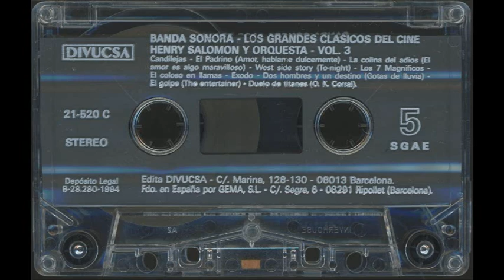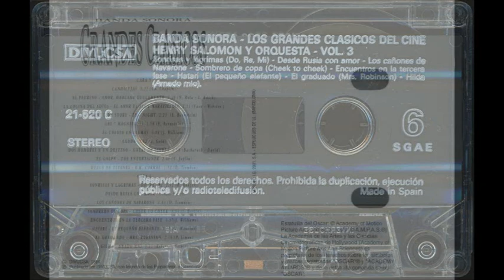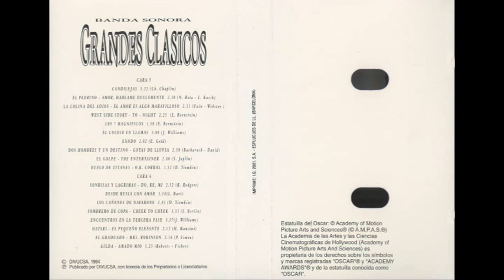HENRY SALOMON Y SU ORQUESTA - Banda Sonora Grandes Clásicos Vol.3 - MC 1994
Se trata del tercer volumen de una colección de 3 musicassettes publicada en España por Divucsa en 1994.

Cara A (Cara 5)
00:04 1  Candilejas 3´22
03:21 2  El padrino - Amor, háblame dulcemente 2´30
05:54 3  La colina del adiós - El amor es algo maravilloso 2´11
08:07 4  West side story - Tonight 2´23
10:30 5  Los 7 magníficos 1´58
12:27 6  El coloso en llamas 3´08
15:35 7  Éxodo 2´02
17:39 8  Dos hombres y un destino - Gotas de lluvia 2´38
20:17 9  El golpe - The entertainer 2´40
23:01 10  Duelo de titanes - O.K. Corral 1´52

Cara B (Cara 6)
24:51 11  Sonrisas y lágrimas - Do, re, mi 2´32
27:24 12  Desde Rusia con amor 3´34
30:56 13  Los cañones de Navarone 2´43
33:38 14  Sombrero de copa - Cheek to cheek 3´33
37:10 15  Encuentros en la tercera fase 3´37
40:45 16  Hatari - El pequeño elefante 2´12
42:57 17  El graduado - Mrs. Robinson 2´16
45:15 18  Gilda - Amado mío 3´23

Henry Salomón no es el nombre de un músico, ni de una persona, sino un pseudónimo, una especie de franquicia ("Henry Salomón y orquesta") que la discográfica española Belter utilizó para presentar su música Cinematográfica y Televisiva.  Todos los temas de esta cassette, y en general todos los de la colección completa, son grabaciones producidas por Belter con orquesta de estudio en los años 70 y recopiladas por Divucsa en 1994.